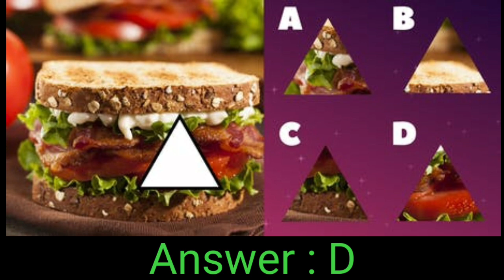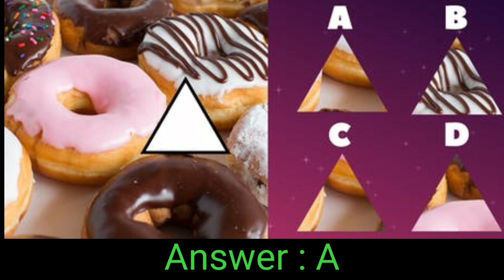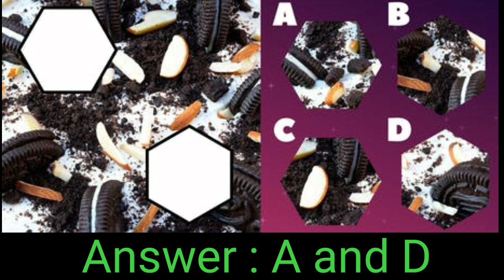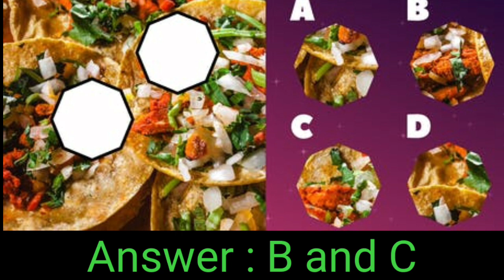Find the missing bite Quiz answers | +9.2 Robux | Complete the images Quiz | Gimmemore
Answer of Complete the images or find the missing bite quiz from gimmemore is given above.

If you want answers of any quiz please let me know I will help you to solve it.